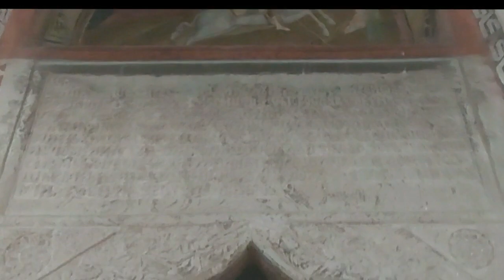Palatul Mogosoaia - Micul Versailles de la marginea Bucurestiului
Palatul Mogosoaia este una dintre reședințele domnitorului Constantin Brâncoveanu, cea mai rafinată și tot odată cea mai bine păstrată, fiind restaurată de familia Bibescu.